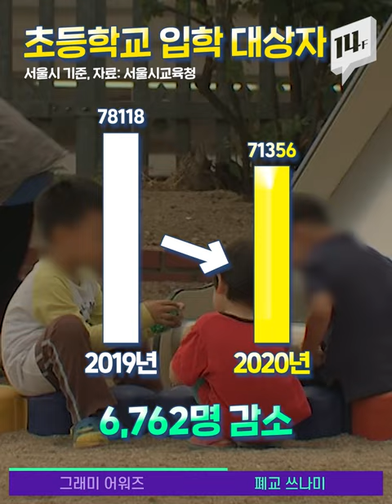음반업계 최고 권위의 상, 62회 그래미 어워즈에선 무슨 일이? / 14F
한국 가수 최초로 그래미 어워즈 무대에 오른 방탄소년단! 10대 여성 가수 최초로 그래미를 휩쓴 빌리 아일리시 등! 62회 그래미 어워즈 현장 엿보실래요?